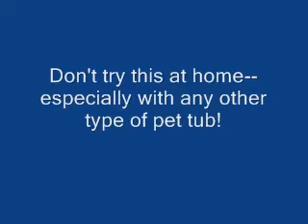Poly Pet Tub Drop Test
Poly Pet Tub is the ONLY professional dog grooming commercial tub. It's the only tub strong enough to survive a 14-foot drop onto solid ground without damage!